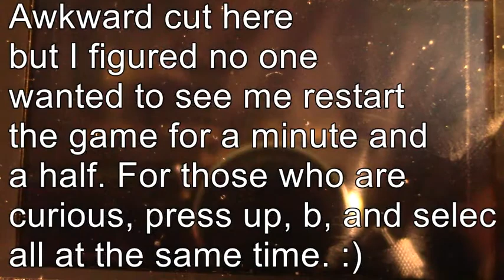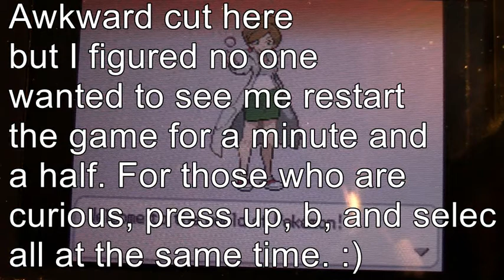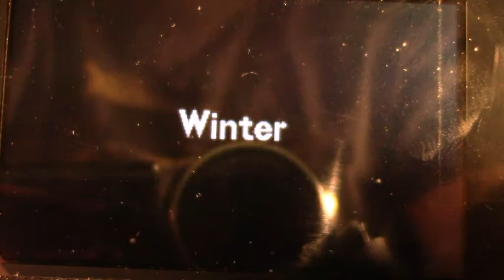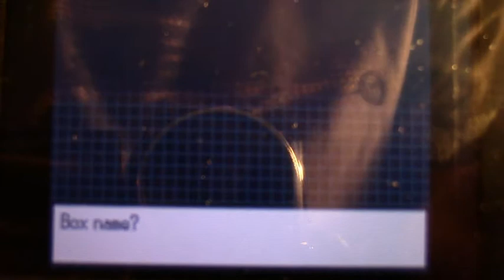This is Gonna Hurt...: Pokemon White Nuzlocke with Eli (1)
Eli starts a new adventure in pain and suffering by starting a nuzlocke in Pokemon White 2.
The Rules of a Nuzlocke:
1. The player can only capture the first Pokemon met in every route or town (In order to avoid repetition, if I see a pokemon I CURRENTLY have, I will catch the next one)
2. If a pokemon faints at any point, it is considered dead and is permanently moved to The Dead Zone Box in the PC.
3. If the player runs out of Pokemon to play with, then the game is over and the player has lost.